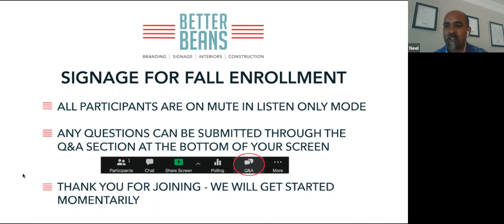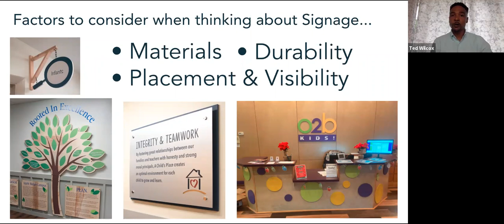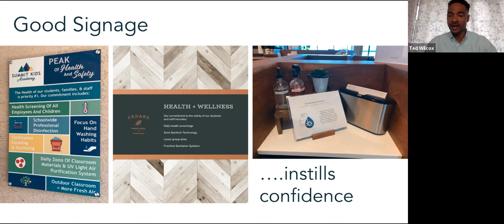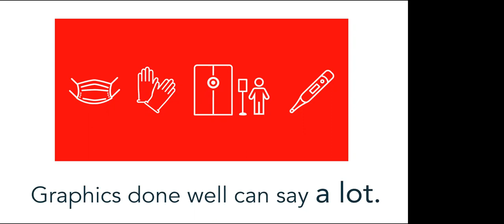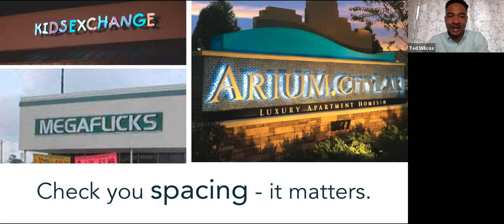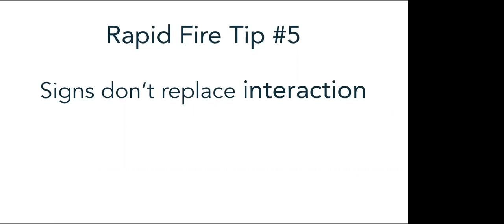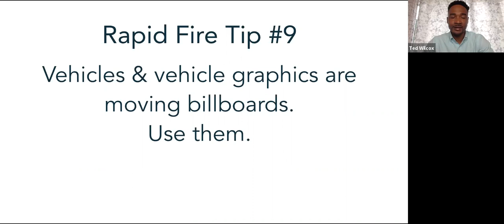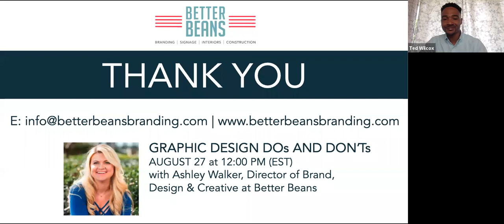Signage for Fall Enrollment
Your interior and exterior signage is one of the best ways to communicate with your current customers and draw interest from potential customers. Don't let damaged or dated signs send a message on your behalf! Take control of your brand and use your signage to drive enrollment and increase your profit this fall 💰 Join Ted and Neel from the Better Beans team to learn more about the tricks of the trade and what you can do to stand out. Wanting to get your hands on the slide deck for this webinar? and you can download it, as well as a variety of other digital materials, at the bottom of the page!